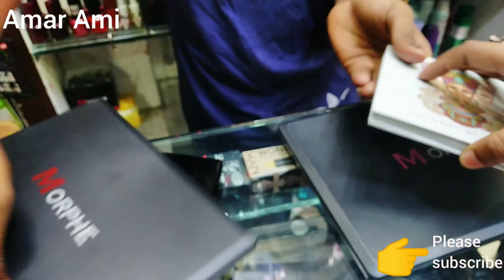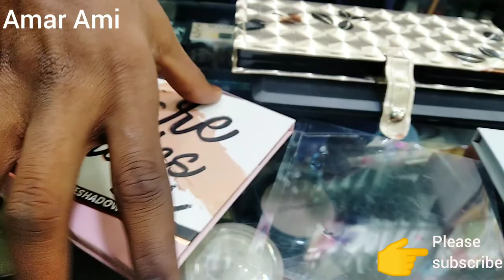পাইকারি দামে ব্রান্ডের আইশেডু প্যালেটের দাম।। Eyeshedow palette price in bd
Shop adress- estarn mollika
shop name angel cosmatics
Shop number-